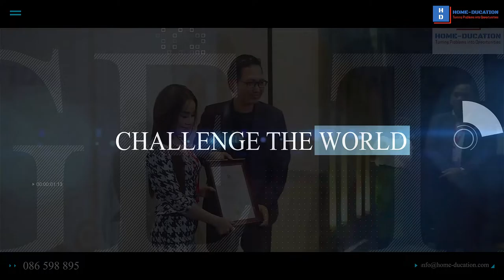HOME-DUCATION ប្រជុំទៅដោយគ្រូឧទ្ទេសល្បីៗ សុទ្ធតែមានជំនាញ និងបទពិសោធន៌ផ្ទាល់ខ្លួនពិតៗ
ដើម្បីស្វាគមន៌​ឆ្នាំថ្មីខាងមុខនេះ HOMEDUCATION បានត្រៀមវគ្គសិក្សាថ្មីពិសេសៗជាច្រើន ​ខាងផ្នែកអាជីវកម្ម
ប្រជុំទៅដោយគ្រូឧទ្ទេសល្បីៗ សុទ្ធតែមានជំនាញ និងបទពិសោធន៌ផ្ទាល់ខ្លួនពិតៗ
HOME-DUCATION--Turing Problems into Opportunities